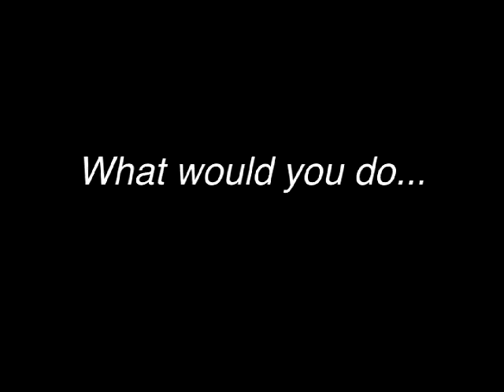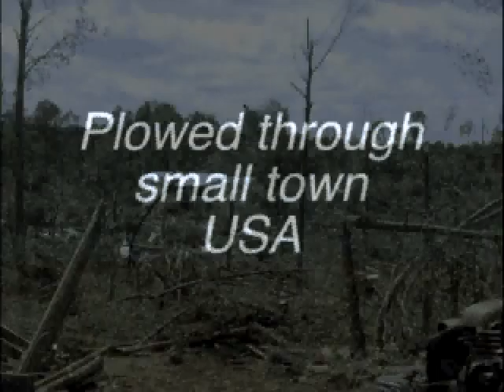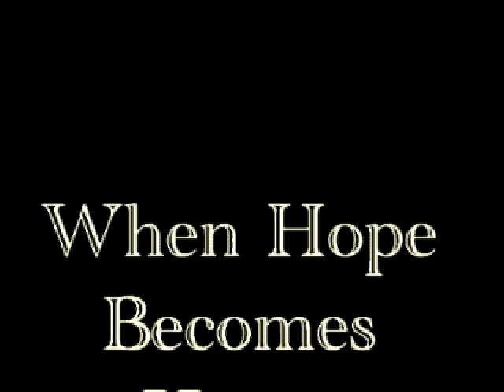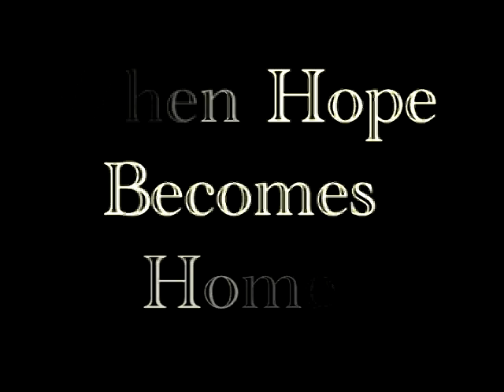When Hope Becomes Home 4 min.avi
ETC presents a powerful look at the devastation and the power of hope in this documentary covering the Recent Tornadoes that struck across the southeast in April of 2011. This is a short video to let you know what you can expect to see in the special TV event.